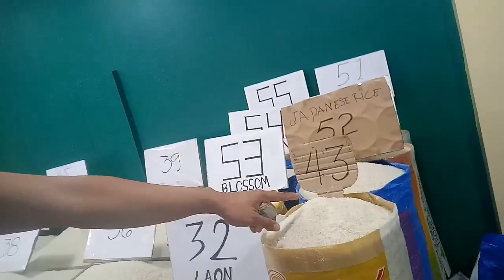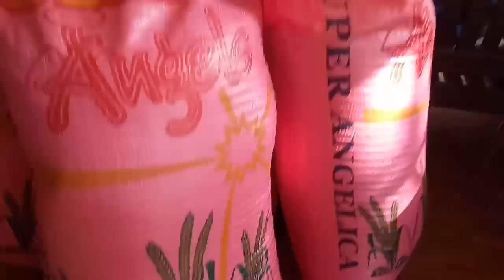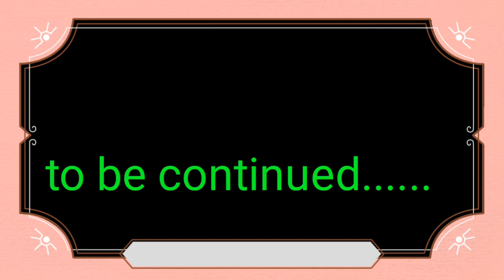Bigas para sa Masa || Food assistance